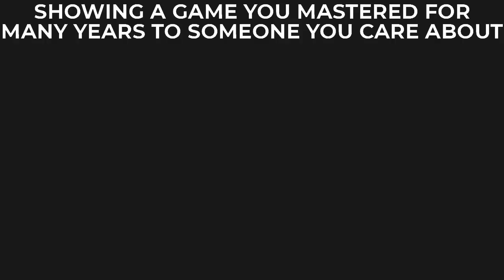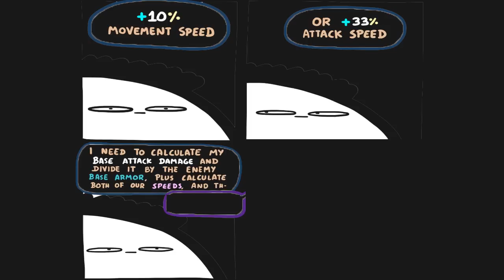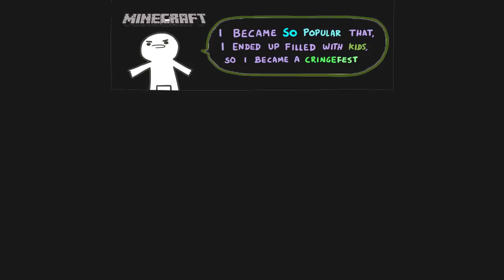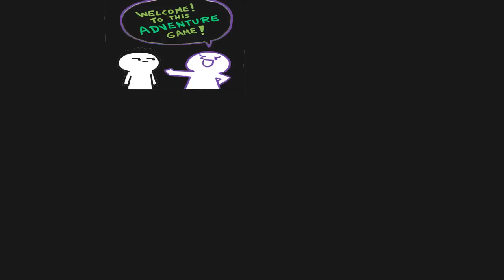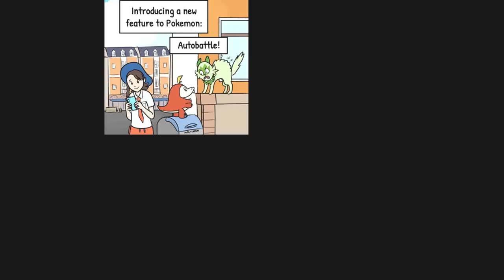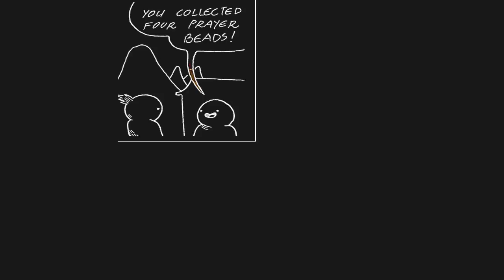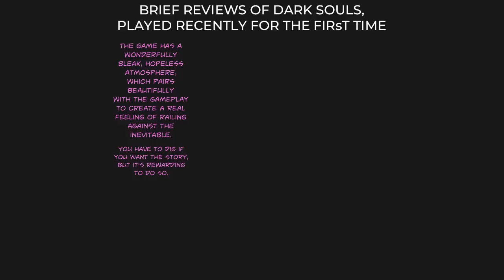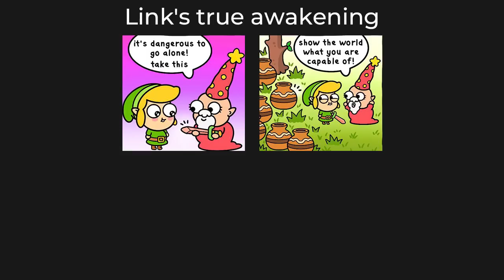GAMING COMICS MEMES